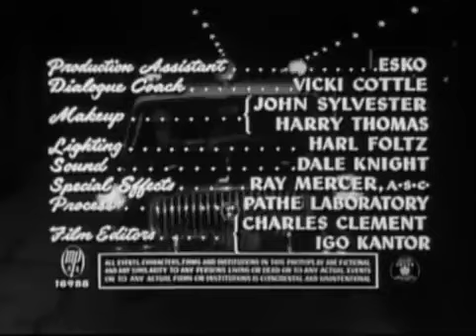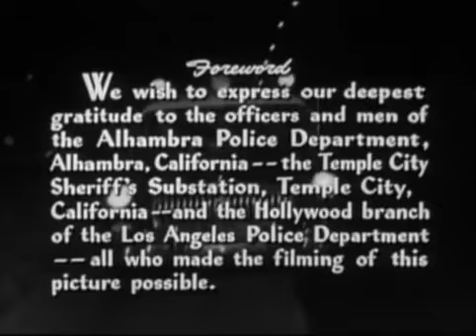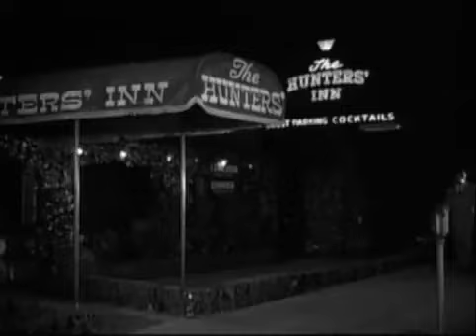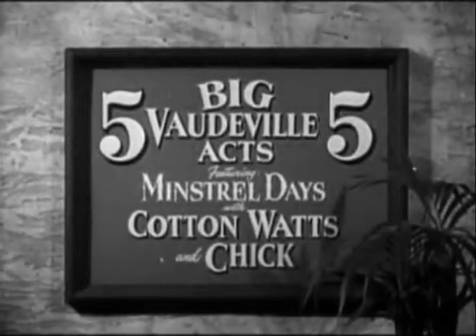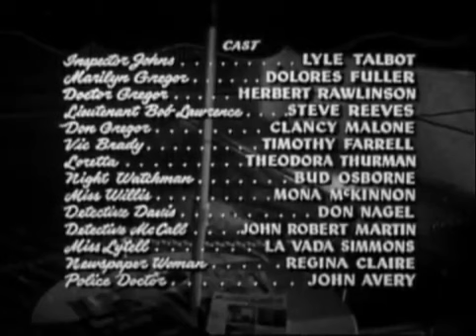1954 Jail Bait - an Ed Wood film noir gem!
She's A Good Girl ... To Leave Alone!
Stay Away From Them ... They're Jail Bait!
Changing the Face of Crime Forever!
DANGER! ... These Girls are Hot!

You thought Ed Wood only botched the horror genre (Plan 9 from Outer Space) and the bizarre biography genre (Glen or Glenda) but do you know he also took a whack at destroying film noir? Well he did, in Jail Bait, and you haven't seen film noir till you've seen this muddled mess of over-exposed nitrate, backed by an insinuating, ear-worming guitar (!) score!

This masterpiece was released on the world in 1954 and film noir was dead in another few years.

A vicious criminal uses plastic surgery to escape the police. Featuring an undubbed Steve Reeves!

This is the original version of the film released in 1954. This film was registered for copyright (1954 LP3883) and never renewed.

It entered the public domain on 1 January 1983.